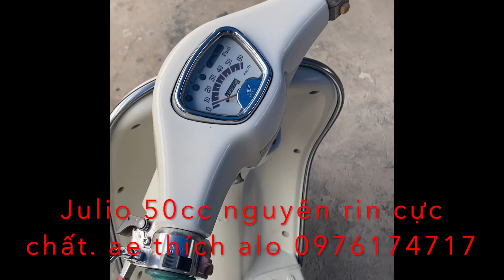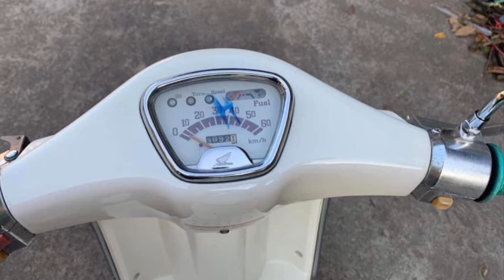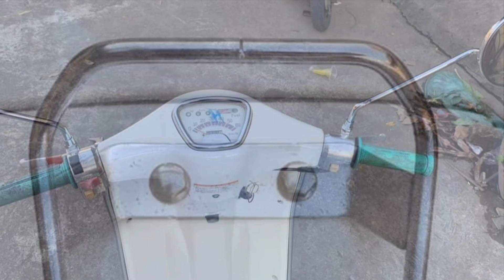Xe 50cc Julio rin cực phẩm ae xem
Kênh chuyên về dòng xe Exciter , Sirius Độ Kiểng đẹp cho anh em có nhu cầu mua hoặc sơn sửa dọn kiểng
Kênh chuyên Xe nội địa Nhật Đẹp Độc Lạ cho anh em xem và có nhu cầu